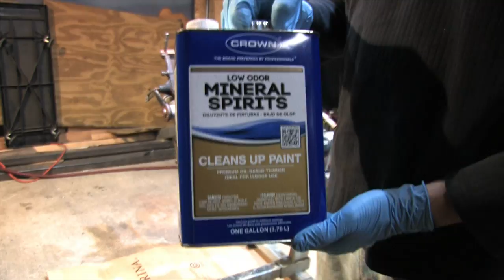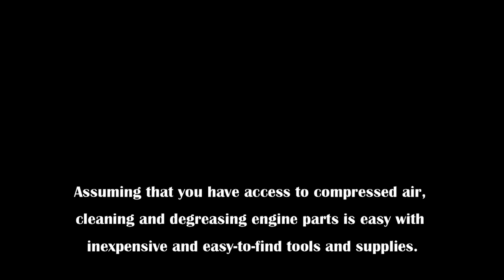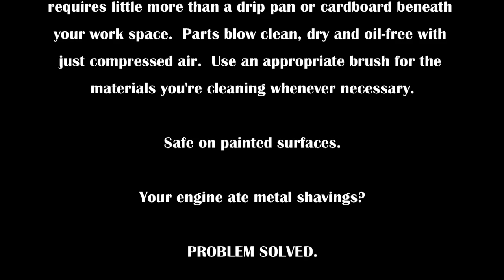DIY Parts Washer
IF you have access to compressed air, you can clean, degrease and restore the finish on automotive parts (and anything else really, not just DSMs) using the simple, inexpensive tools and supplies I demonstrate in this video.

AUDIO TRACK BY: ROJODELCHOCOLATE*

Some things don't fit in a parts washer.  Sometimes you can't remove them from a vehicle.  Sometimes you need to bring your parts washer to your project instead of the other way around.  This INEXPENSIVE method for parts cleaning solves all of those problems.  Caked-on grease, grime, carbon and oil are no match against this simple solution.

For between $6 and $30 you can purchase a siphon-feed blow gun... spray gun... whatever you want to call it.  NAPA sells an American made unit that's more expensive (like I used here) that occasionally suffer from quality control issues, and Harbor Freight sells one for $6 that I have no experience with.  The tool is so simple that I can't see why it would work any differently.

Mineral spirits (coal oil) is a highly-refined petroleum-based, low-odor, low-volatility solvent that can be used for many purposes from thinning paint to serving as thread cutting oil.  Automotive professionals found that it actually lifts oil out of metal.  This makes it an ideal choice for engine parts cleaning.  Because most fluids in your car are petroleum-based, it's the ideal thinner to cut through the grease and wash away the funk.  It has a much higher flash point than other solvents that are effective at cleaning up grease and oil.  It's very similar to Kerosene.

No special breathing aparatus is required.  Gloves and googles are recommended.  Because of its rapid evaporation, only minor preparations need to be made to your workspace to deal with the run-off.  Vaporized mineral spirits evaporate completely just a few feet away from the blow gun, and drippings evaporate leaving only what washed off of your parts behind.  If cleaning requires the use of brushes to break up soiled areas, use brushes that are appropriate for the materials you're cleaning.

All in all, this solution costs about $10 for tools, and about $15 a gallon for mineral spirits.  NO auto parts store solution like degreasers, or stinky, hazardous, toxic chemicals like brake cleaner will deliver these results.  If you do this once, you'll be spoiled rotten.  You will keep coming back to this mobile parts washer again and again whenever you need to degrease something.  It's that good.

Machine shops will clean your parts for you.  You can do this without leaving your garage.  Bring your own air compressor, and the bigger the better because of recovery time... but the siphon action isn't physically complicated, and anything from a pancake air compressor on-up will work.

Oh... one more thing... Oil the &$^% out of cast iron parts when you're done.  When stripped of oil, they will rust nearly instantly on contact with water or acids from your skin.  Oil them.  Soak them in clean oil afterwards.

In the UK, Mineral Spirits are called White Spirits.

In China, White Spirits is pronounced "bok WHY?" with emphasis on why.  Literally translated, that's "white ghost".  It also means "egg" but I believe it's said a little differently.

ba kwai is a derogatory slang term that Chinese use to describe white people.  I'm not kidding.   Either way, being called an egg might possibly bother a white person somewhere?  Perhaps this is why I forgot to mention it in the video?  It's too funny of a fact to leave out of the description.  So, go make breakfast and have fun with your cheap, racist parts washer... no matter what color skin you're wrapped in.

Mineral Spirits can be bought at your local hardware store.

Paint trays, wire brushes, and empty paint cans are also available at your local hardware store.  I found that a 1 quart can with the lid cut off is the perfect size for cleaning pistons.  Yes, you did see me bust out the Farberware can opener in my garage.  A garage is simply a man's kitchen, so I see nothing wrong with this.  Of course, it can be a woman's kitchen too... it just needs appliances that are appropriate for use near flammable liquids IF I'm going to be preparing any food while she fixes my car.  I would never change my car's oil in a kitchen, though.  I also wouldn't use cookware to catch automotive fluids.  Just sayin'.

* The man made me an 18 minute song in a day.  Maybe some of you write music?  Words can't describe how grateful I am to receive a quarter of an album from somebody on such short notice, or to explain my gratitude for his contribution.